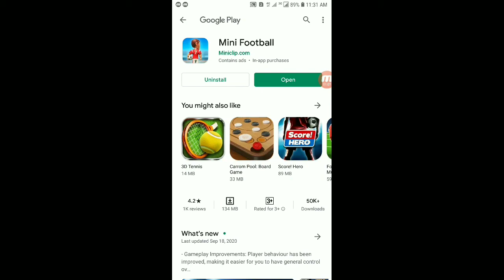Free mini football cue pieces for all | 8 ball pool rewards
Hello viewers:
I am Uzair Khalid, I welcome you all to our YouTube channel “T CUBE”.

About video:
Watch the video and follow the steps to claim free mini football cue pieces and cue collection power points. Go and enjoy playing 8 ball pool.